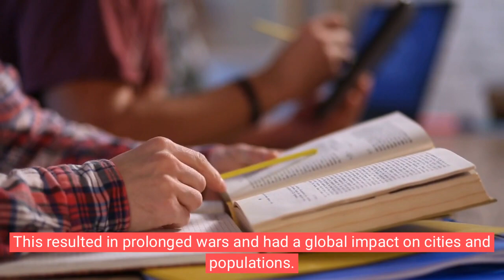Reasons why European monarchies were overthrown เหตุที่สถาบันกษัตริย์ในยุโรปถูกโค่นล้ม (ภาษาอังกฤษ)